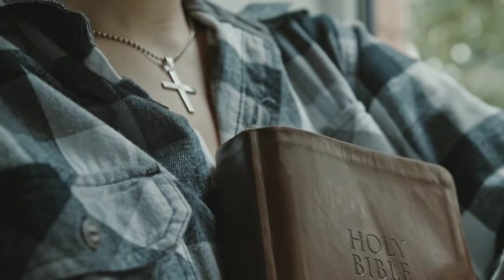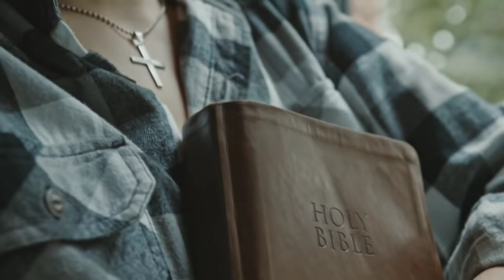Sleep with god's word telugu #28